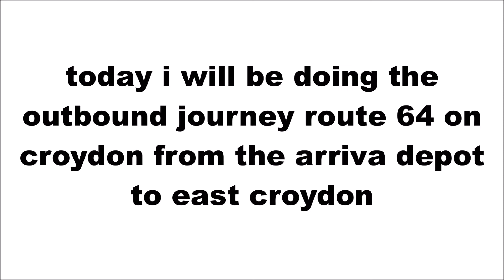Croydon London Transport Simulator Lets play EP1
This was filmed when the game was in preview stages, i just forgot to upload it for like 2 weeks and the game has fully released now.